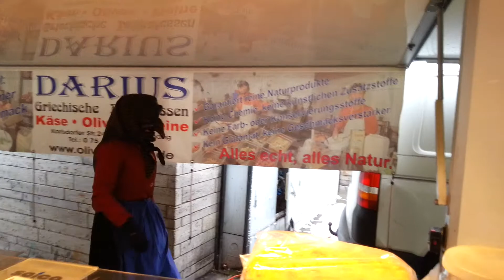Friedrichshafen Narren auf dem Markt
Die Narren bringen mehr leben auf dem Markt.
alle bekommen gute Laune
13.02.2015